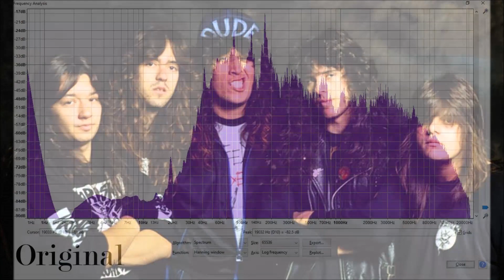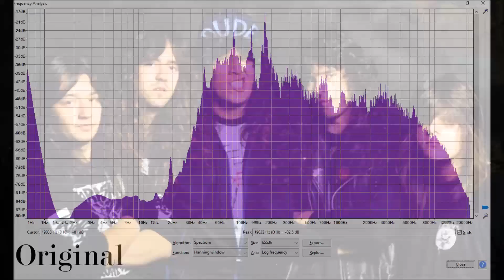Testament - The Preacher [2020 Fan Remastered]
Testament - The Preacher (The New Order 1988)
Track No. 7
Uploaded at lossless quality
Record Label: Megaforce Records (Atlantic Records)
Lyrics by Chuck Billy & Alex Skolnick

A follow up album to The Legacy, The New Order builds on its predecessor in many ways. Song writing wise and production quality wise. Mix wise this album had a severe lack of mids which pushed Chuck Billy's vocals below the guitar track. I boosted the low-end of the bass drum to get more meat out of the sound, and increased the 8khz shelf to add more clarity to the whole mix.

Lyrics

In days of old
When the books were untold
Speak of a world crushed by sin.
"The people will mourn
Of a war to be born"
Nobody would listen to him.
Think back in time
When the future you find
Is so faint that it's too hard to see.
Don't disavow his word
For the truth must be heard
Cause the preacher tells visions he sees.

In 1906
Like the future predicts
The city will crumble to the bay
Then what's in store
When the worlds go to war?
Peace will have come another day
Then came the one
In the year of '41
Warfare would light up the sky
He beckoned the call
Of the future for all
Blinded by what's in his eyes

Listen to these words I preach
Catastrophic lessons they shall teach